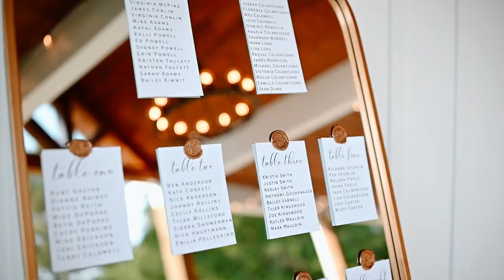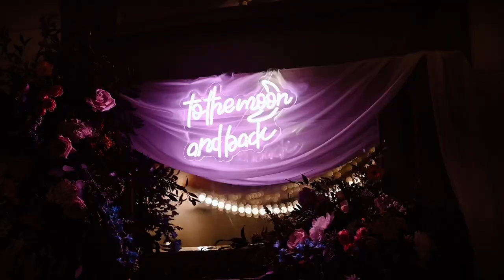Mr. + Mrs. Adam's Wedding at Daniel's Ridge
You are the Chewbacca to my Hans Solo.
To my fellow Star Wars lovers out there, this is GOALS! I find it pure JOY, when a LOVE STORY is unique and is authentically you!
Photo & Video  @zirzowphotography
Venue: @daniels.ridge
Hair  @stephaniewoodbrides
 Makeup @mermaidglambylauren
Coordinator & planning @jordanmccaryevents
Beverage service @happyhorsebeveragebar
Catering @ fat jrs
Dj @eveningtideevents
Florist @beyondpetalsflorist
dress @mylinesbridal tux @menswearhouse

The Meaning Of Everything
Sounds Like Sander
WT7MMSUPQLE0FHHV
Freckles
Elision
DA8RI6AWSSSK6ZS2

North Carolina Sanford Wedding Venue  Daniels Ridge